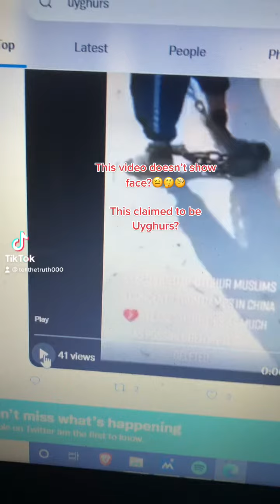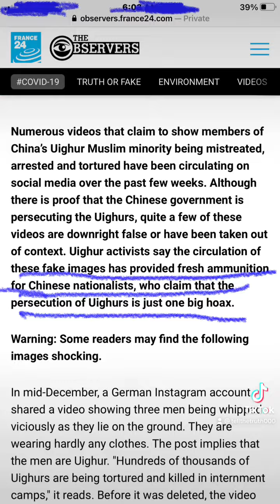Fake videos of Uyghur in chains why would it be on camera? Not showing face?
Fake will not show face why on camera it looks close.